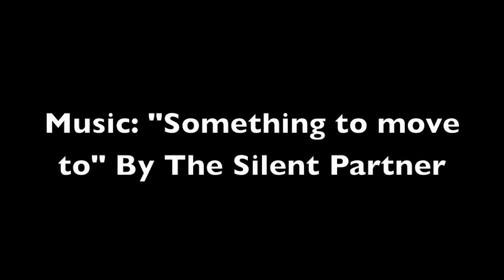Little Ski Hill!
Cassia Whipple's final edit for Payette Lakes Ski Club MultiMedia Club